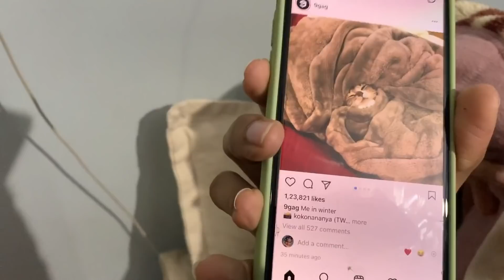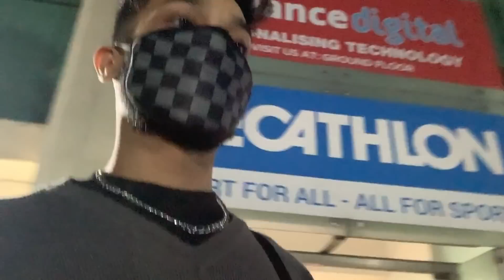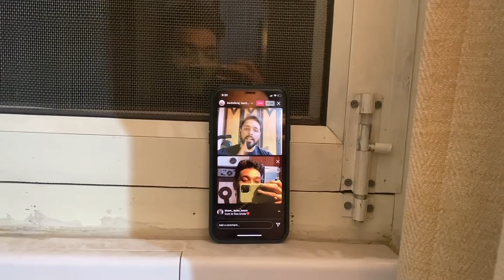क se CALM BEFORE THE STORM?? | 173rd Vlog | Hectik | Delhi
Hey,